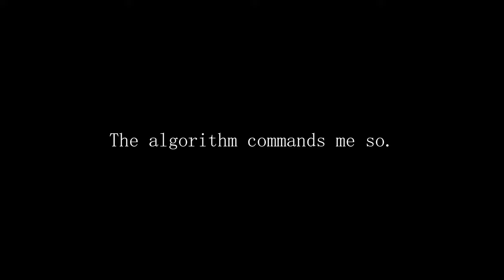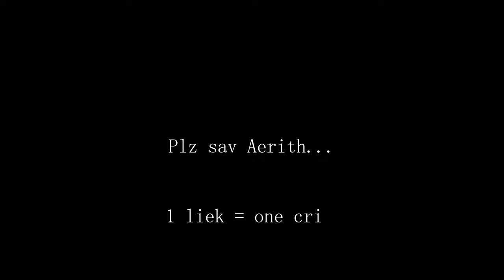How To Build [ Sephiroth ] | Elden Ring Cosplay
Sephiroth is definitely one of my favorite cosplay builds of all time, and Elden Ring finally lets me make him to his almost full potential. You can do PvP or PvE with this build, either works awesomely. In terms of raw fun factor, I think this is the best build I've made thus far.

This was an extremely fun video to make. Arcane fueled magic, bleed, style, and a huge unrealistic weapon, this build really has it all.

Special shoutout to my friend Garanthior who helped me create the footage for the ending bit (my favorite bit of the whole video).

Song Credits (In Order of Appearance) (Source/Artist - Song Name)

FFVII Remake Intergrade OST - One Winged Angel
FFVII OST - Aerith's Theme
Beyblade Soundtrack - Beyblade Intro
Joseph Hadyn - String Quartet No. 53 in D
Nier Automata OST (Guardian Remix) - The Dark Colossus

(Seriously, go listen to Chocobo and Chill, it's a great album)

Tifa picture at the end was made by the artist Teffish.